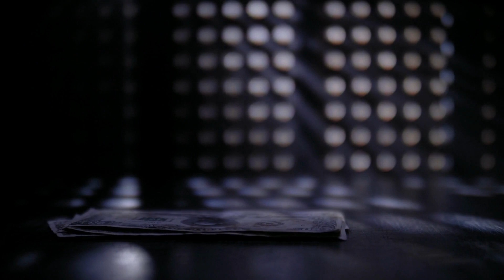The Tragic Story of Jeffrey Dahmer's 3rd Victim: Jamie Doxtator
This is James “Jamie” Doxtator and he was Jeffrey Dahmer’s third victim. Doxtator was only 14 years old when he was murdered on January 16th, 1988. This was 2 months after Dahmer had brutally murdered Steven Tuomi.
He grew up with an abusive father and, unfortunately, his step father was abusive as well. As a result of an argument with his stepfather, Doxtator ran away from home. Two days later, he crossed paths with Dahmer, and his young life was cut short.
Dahmer was out one night, hunting for his next victim, when he met Doxtator at a bus stop outside of The 2 1 9 Night Club located in Milwaukee. Doxtator, a young vulnerable 14 year old boy, did not stand a chance once Dahmer had picked his prey.